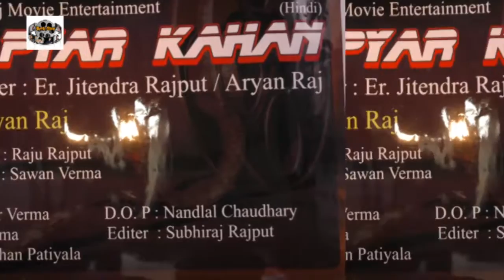Aisa Pyar Kahan Muhurat Hindi Film With Star Cast 2